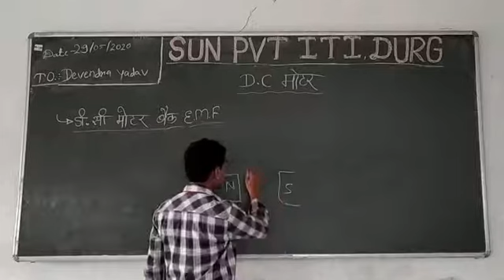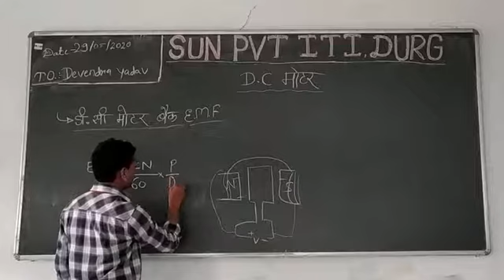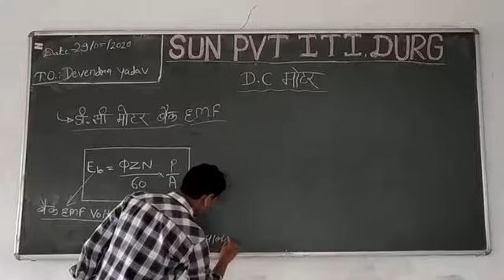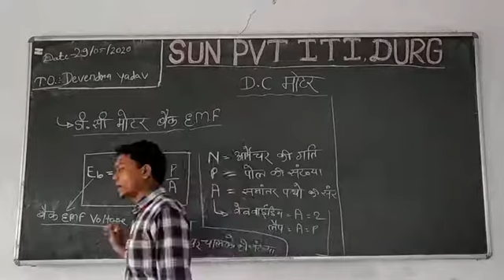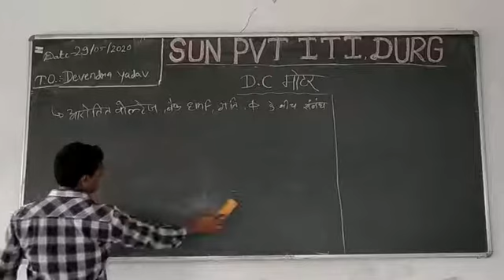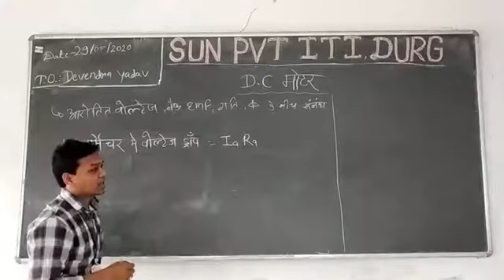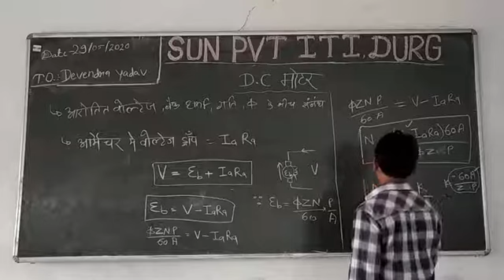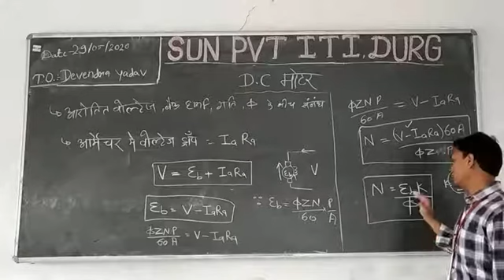DC motor (Part 3) by Devendra Yadav